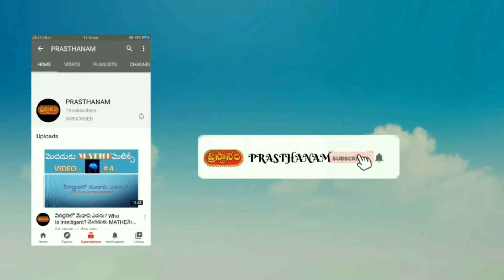ఉపాధ్యాయ దినోత్సవ శుభాకాంక్షలు Happy Teachers Day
About teachers day importance